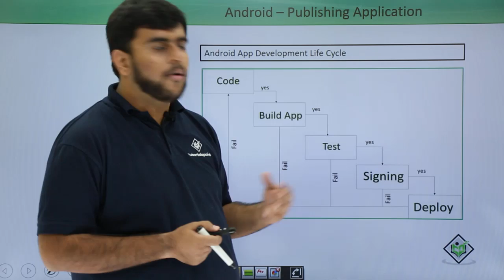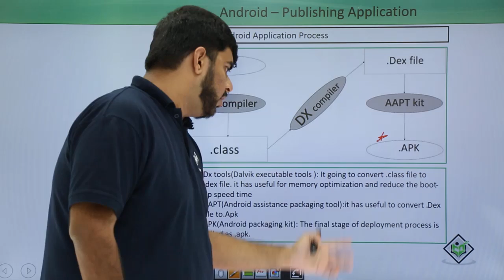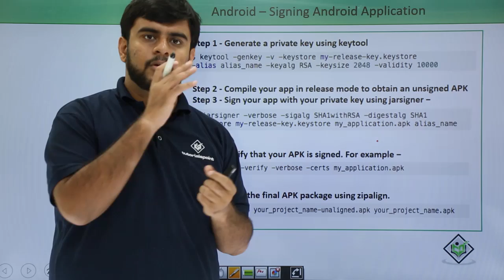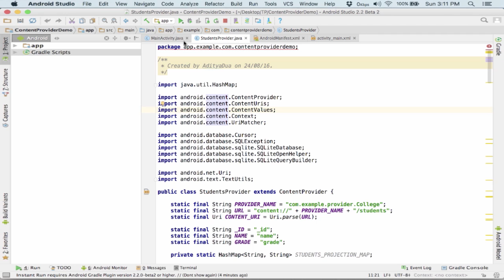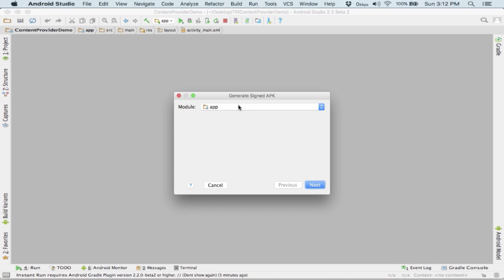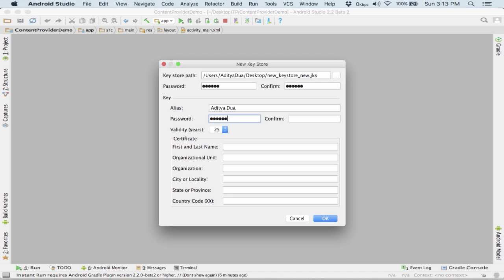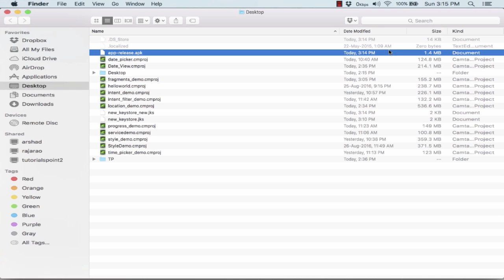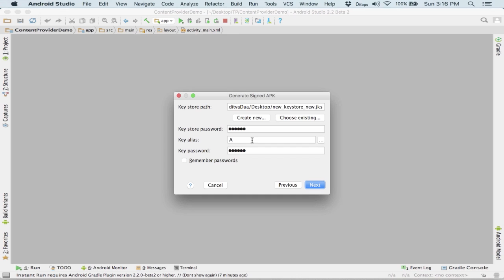Android - Publishing Applications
Lecture By: Mr. Aditya Dua, Tutorials Point India Private Limited.